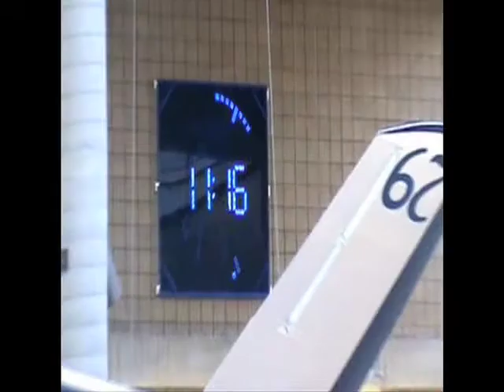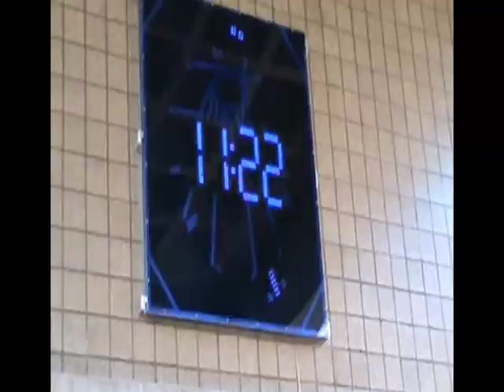big BLUE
This is one of the many Capstone projects completed in the Engineering Technology Department at Lawrence Technological University.